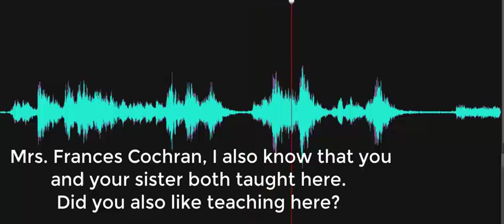Mrs. Frances Cochran did you also like teaching here?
Investigator asks, "Mrs. Frances Cochran, did you also like teaching here?" and a Spirit box response is heard, "Maybe." Recorded at the Mill Lane Schoolhouse at the Delaware Agricultural Museum on October 10, 2023.